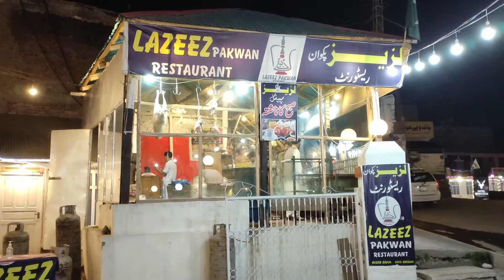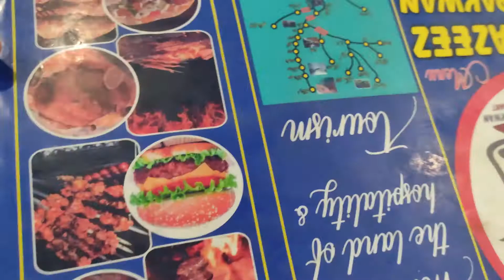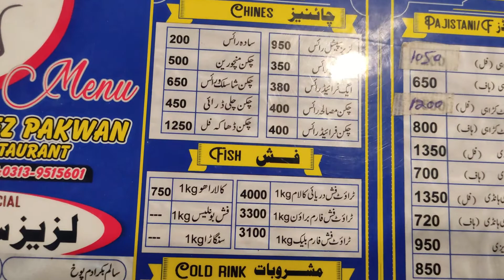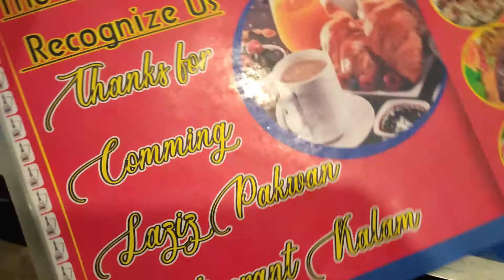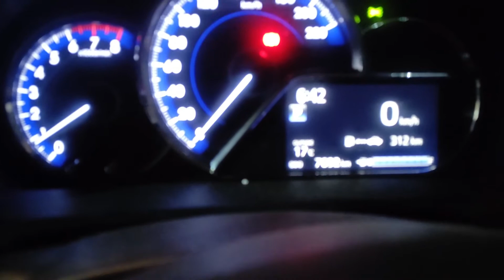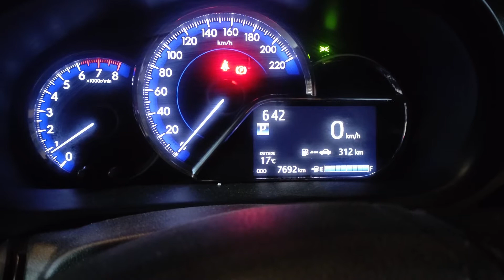Best Chicken Makhani Handi in Kalam @ Lazeez Pakwan Restaurant, Mall Road, Kalam, Swat - Ep 86